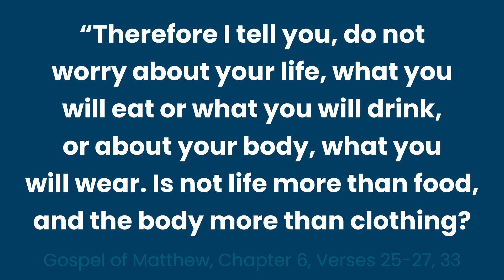June 18, 2022 | Gospel Reading and Reflection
Today we take a moment to reflect on Matthew 6:25-27, 33. Be faithful to the Lord, He will not let you down.

Like our 3 minute reflections?